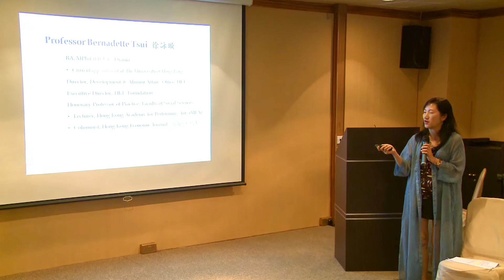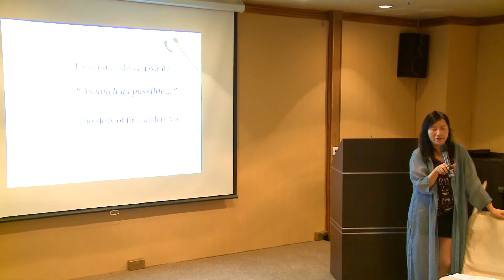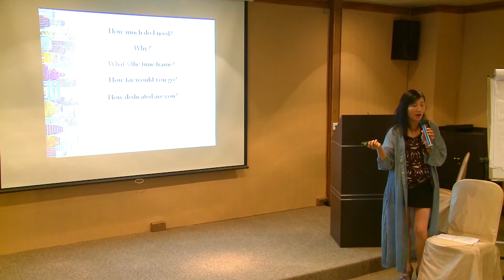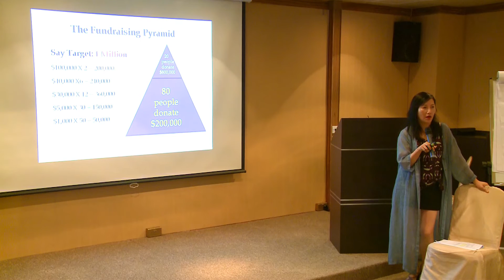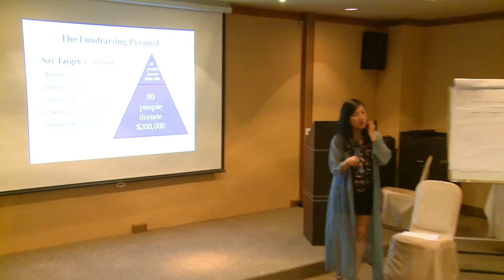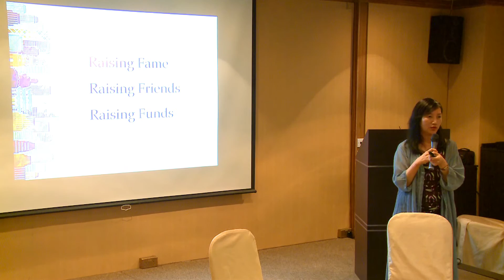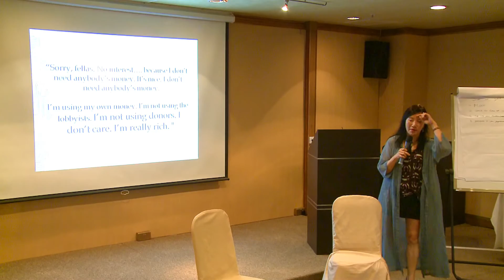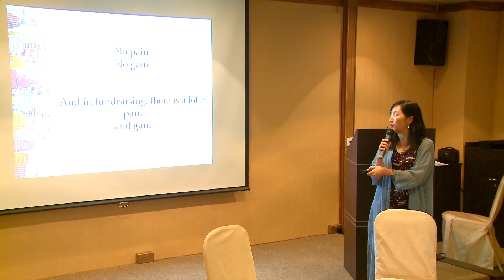Prof Bernadette Tsui, The University of Hong Kong Foundation for Education Development & Research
American Express Leadership Academy in Hong Kong 2015
Keynote speech: Fundraising and engaging grant makers.

Professor Bernadette Tsui, Executive Director of The University of Hong Kong Foundation for Education Development & Research, Director of the Development & Alumni Affairs Office and Honorary Professor of Practice, the Department of Politics and Public Administration

Bernadette Tsui on fundraising:
• Fundraising is never about money
• Fundraising is about courage and strategy
• Professional fundraising with dignity
• Engaging donors
• The rationale for the 20/80 rule – i.e. 20% of funds to be raised from a small number of major donors and 80% of funds from a large number of small donors  and more

It has been running in the US since June 2008, in the UK since 2010 and in India since 2011. The first Hong Kong Academy was held from 22 to 26 June, 2015.